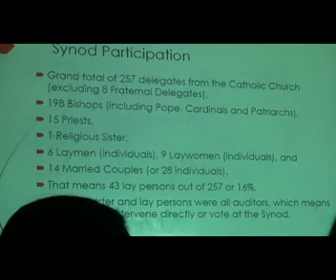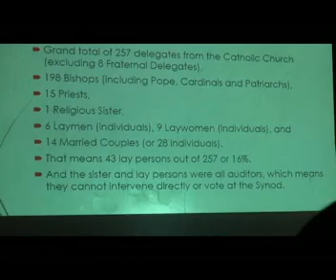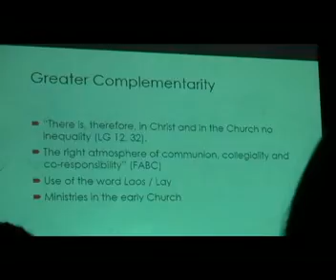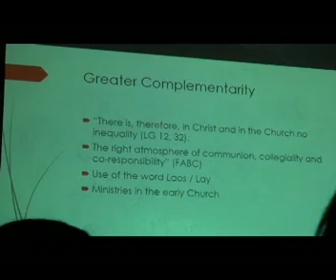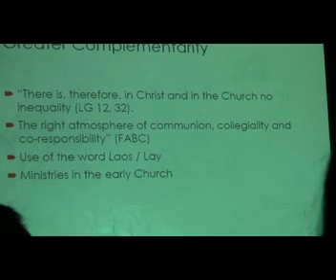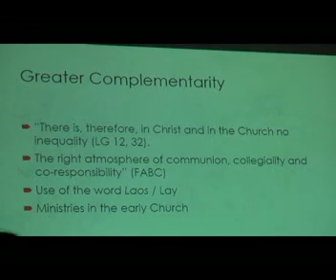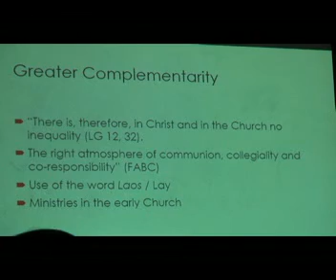AYA2015part (1)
Theme : '' Youth Starting up for Peace and Genuine Development Human in Asia."
Whole Theme - Peace For The Earth: Beyond '' Post - 2015" with Special Focus on Women and Ecological Sustainability.